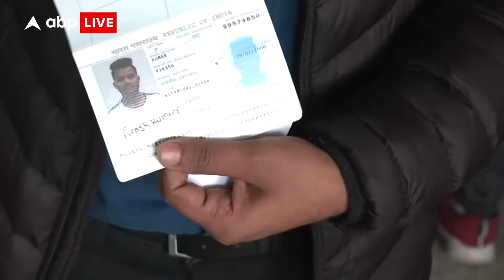यूक्रेन से लौटे भारतीय छात्र के चेहरे पर दिखी खुशी की लहर, PM का किया शुक्रिया | Russia Ukraine War